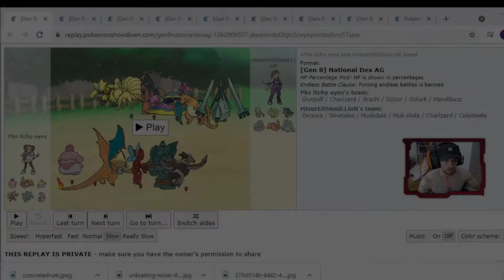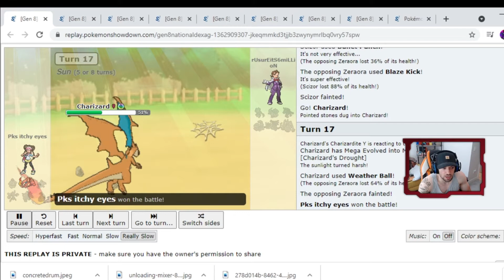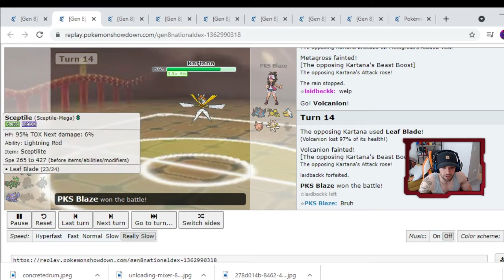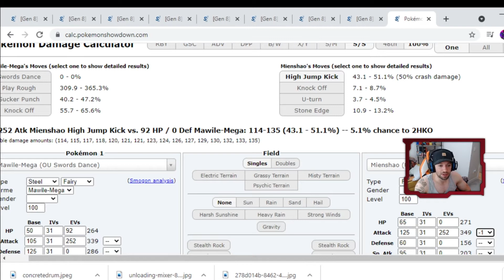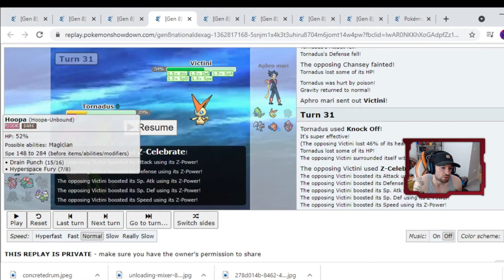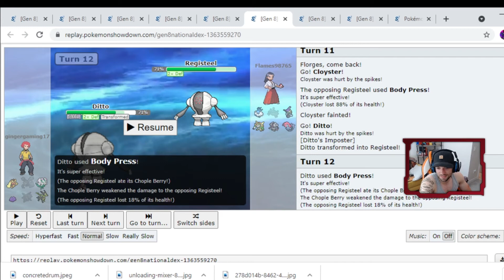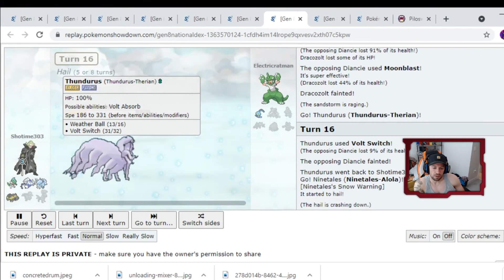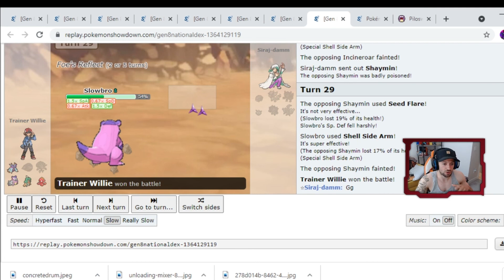BRDL | Week 1 Match Watch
BRDL's Week 1 matches
50% me watching / 50% me analyzing

Scotty vs Hasin - 00:27
Jace vs Phil - 12:36
Lucas vs Jarrod - 28:39
Norman vs Grim - 42:46
Jeremy vs John - 54:01
Richard vs Jayme - 1:01:12
Shoghi vs Matt - 1:12:00